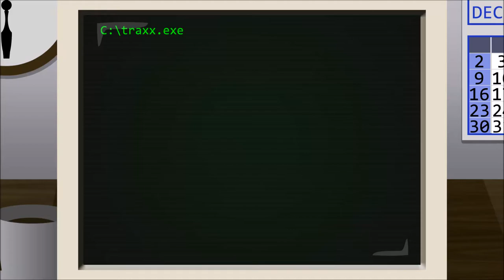Wasteland Cage Match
Track written for the upcoming event on August 19th.